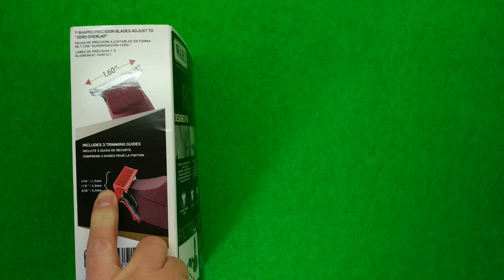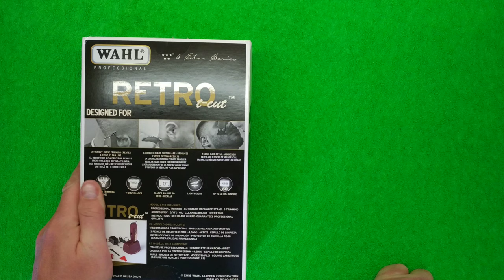Wahl retro t-cut EPE (Enot Postrigun edition)